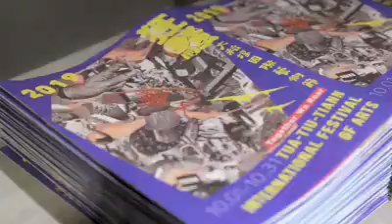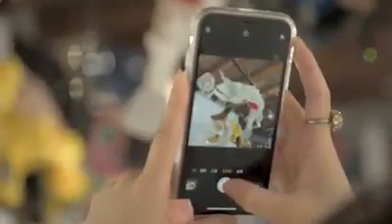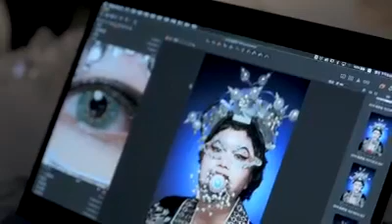Roar咆嘯開幕紀錄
2019/10/01-10/31 咆嘯Roar時人攝影展
於大稻埕國際藝術節展出